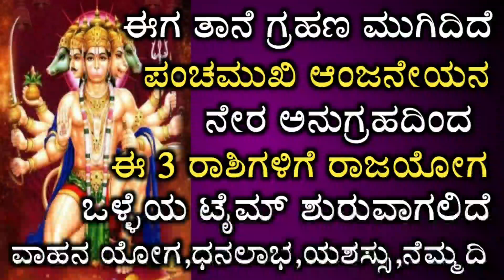ಇಂದಿನ ನಿಖರವಾದ ದಿನಭವಿಷ್ಯ ಹೇಗಿದೆ ನೋಡಿ ಈ ಮೂರು ರಾಶಿಗೆ ಧನಲಾಭ ರಾಜಯೋಗ / astrology kananda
Kananda astrology